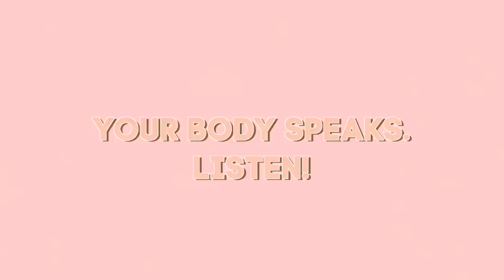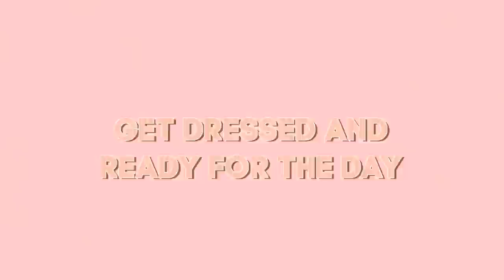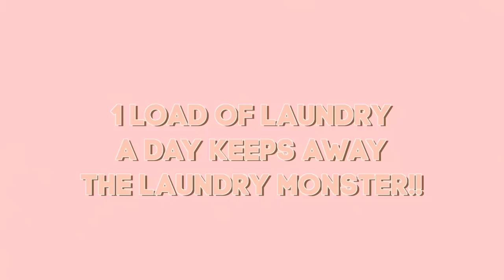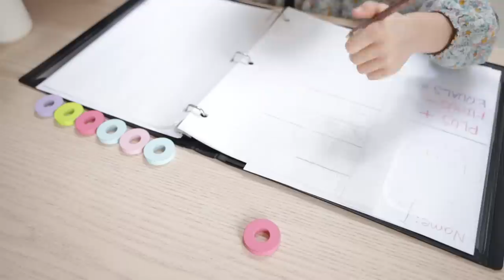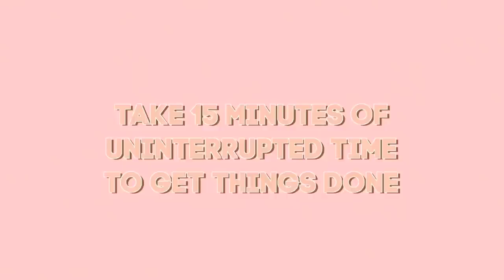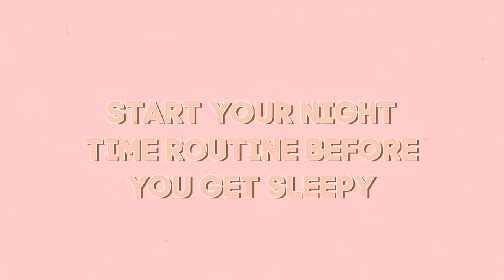Full Day Of HEALTHY HABITS For 2021 | (and a secret...)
Foreo Luna
Farmacy Whipped Greens
Honey Comb Mitt!

My Filming Equipment:
Canon EOS R
Canon M5
Rode Micro Mic
Ring Light
Umbrella Lights